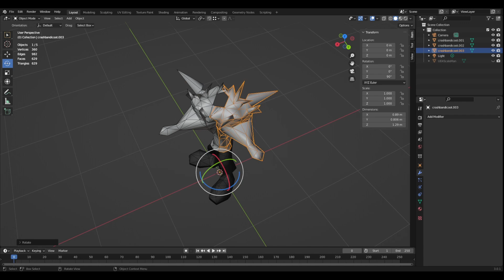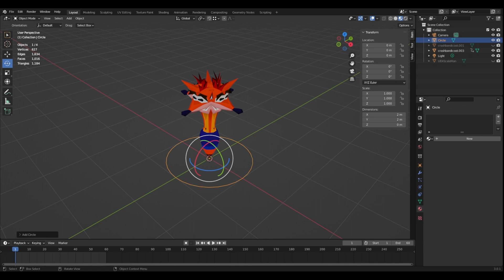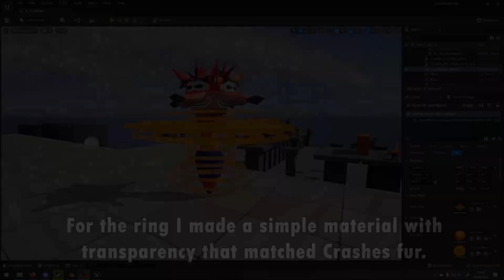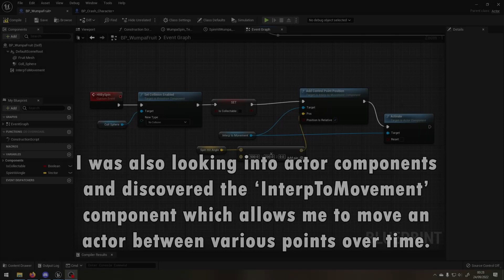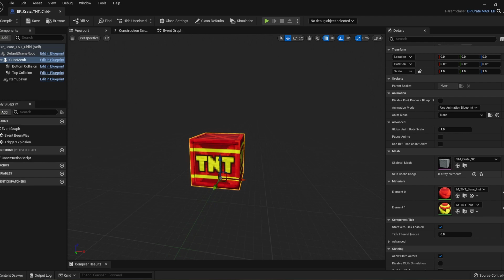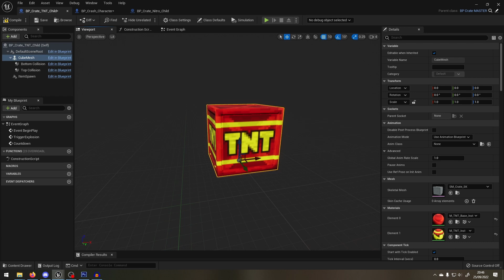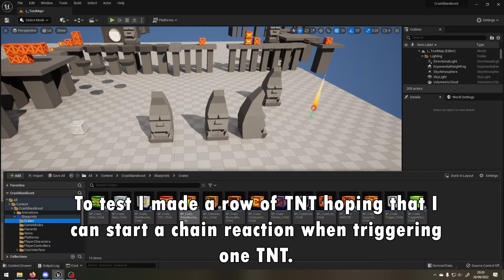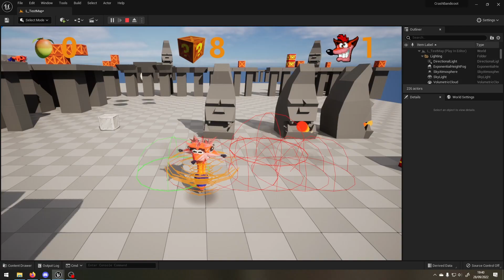Crash Bandicoot: Isle of Ruins - Devlog #4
Follow my progress as I recreate my favourite Crash Bandicoot levels using Unreal Engine 5 and Blueprints.